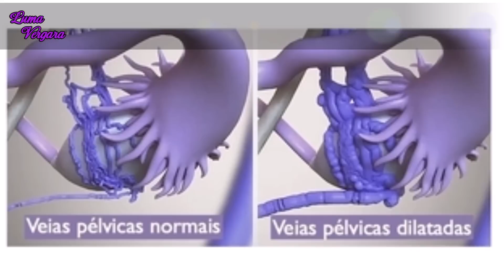🔴VARIZES PÉLVICAS - CAUSAS, SINTOMAS E TRATAMENTO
Grande parte das mulheres sofre com um problema desagradável: as varizes nas pernas. Além de incomodar esteticamente, elas podem causar dores e sensação de cansaço. Porém, você sabia
que existem muitos outros locais do corpo que também podem desenvolver varizes que muitas vezes passam despercebidas a olho nu? É o caso das varizes pélvicas, um problema que atinge 10 a 15% das mulheres e que traz muito mais dor de cabeça que as chamadas varizes normais. Nesse artigo, eu trouxe algumas informações sobre as varizes pélvicas e as formas de tratamento